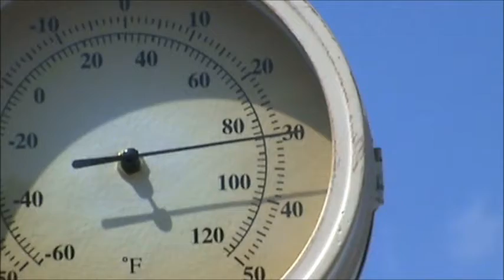Fenland Light Railway July 5th 2015